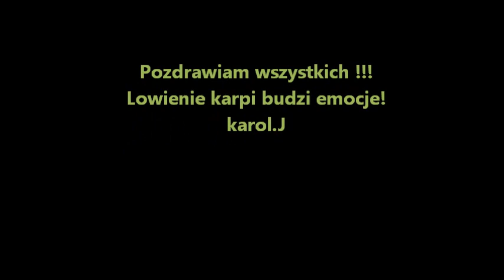Zasiadka karp 18.03.2012.wmv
Odrzywol karpie wedkowanie ryby zaneta proteiny okon leszcz jezioro zalew
Karpfenangeln, Karpfen, Carp, Boilies, Partikel, Pellets, carp fishing, Karpfenangeln 2011, Winterkarpfen, Angelvideo, Angeln, Fischen, Videotagebuch, Fisch, See, Gewässer, Kanal,